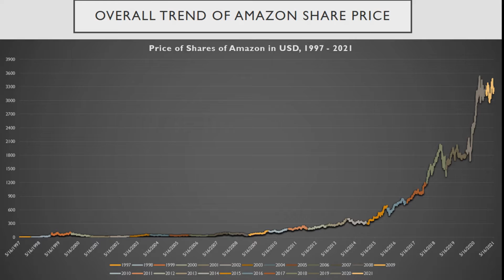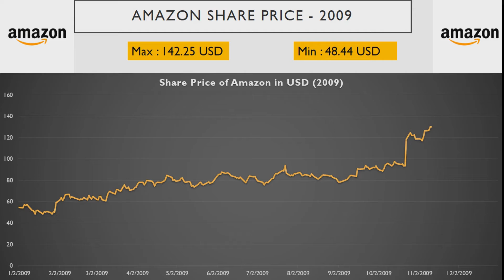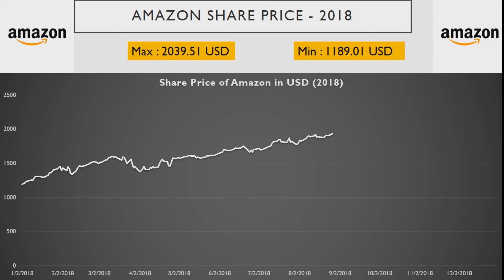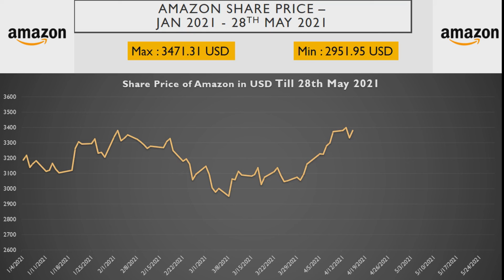Share Price of Amazon (1997 - 2021). From 1.72 $ to 3500 $. Year on Year Comparison